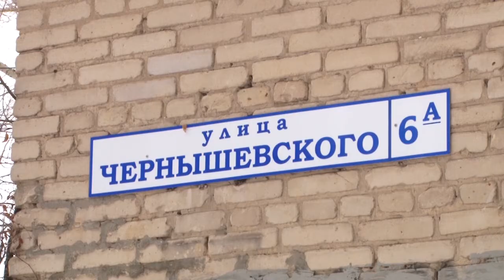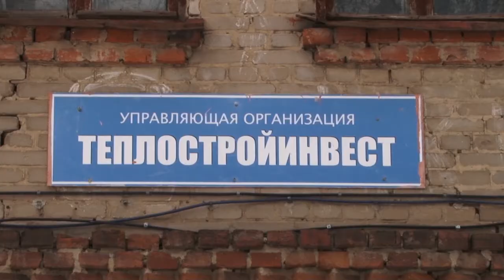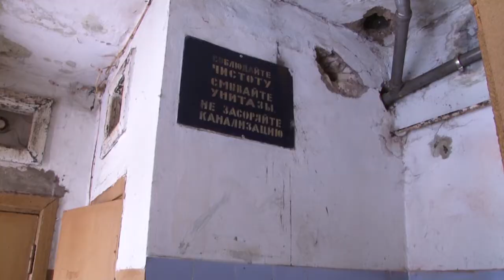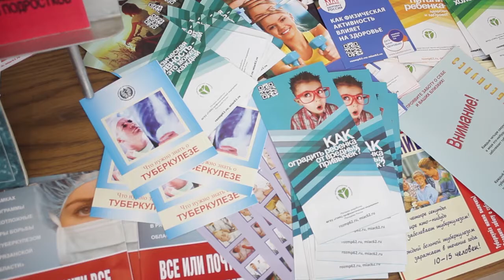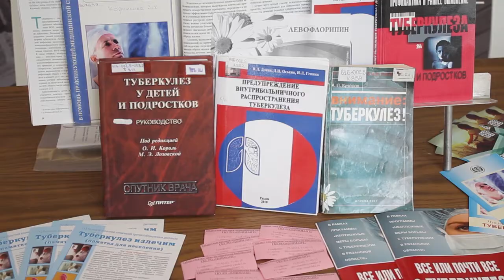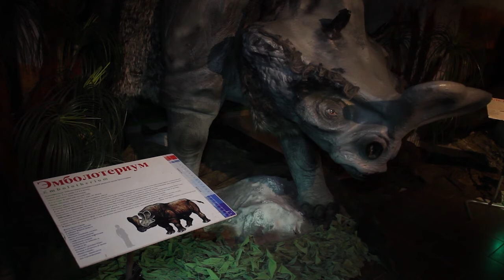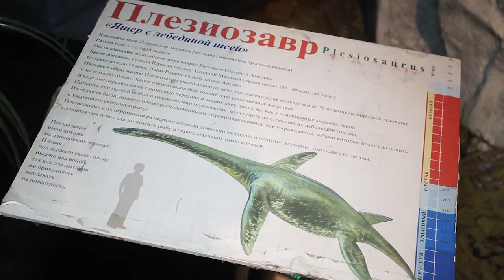День города - новости Рязани 23.03.18